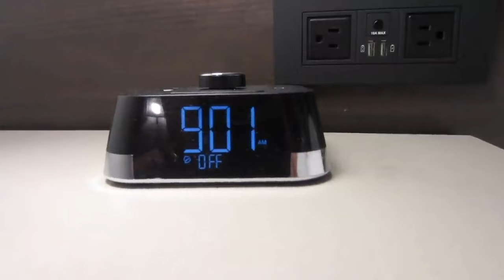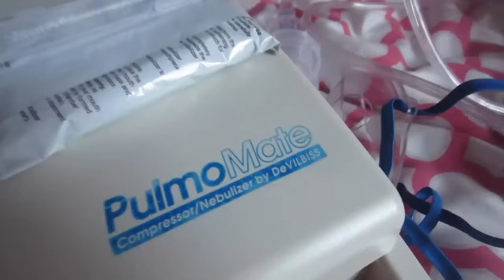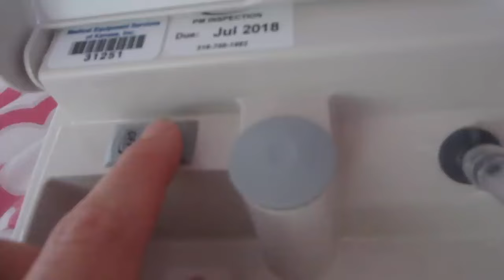😬 FLYING with BABY DOLL TWINS‼️✈️ 😷Medicine for Baby Doll Twins⁉️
😳Yikes‼️ You never know what to expect when traveling with baby doll twins…will Kate and Clara make it through the flight okay and what about at new hotel?

✏️ In this BABY BORN video, ✈️  FLYING with BABY DOLL TWINS‼️😬, Renee has her hands full caring for Baby Born twins Kate and Clara especially as they take off half way around the country to California! 😳 Will everyone survive the bustling airport, midnight airplane ride and hotel??

Then later we share another fun video about a baby doll illness…

🤷🏻‍♀️Kate and Clara have been very ill recently…and Christy, too. 😰 It gets worse and worse, so Renee takes the three girls to Dr. Tulip, who confirms that they are very sick and need help. 🤧

✏️ In this BABY BORN video, 😱BABY BORN TWINS Are Very Sick! 🤒 Breathing Treatments⁉️ Medicine⁉️ Baby Doll Compilation, Renee has her hands full caring for Baby Born twins Kate and Clara and Christy. There are so many twists and turns in this video…like:

Baby Born Kate and Clara and sister Christy sneezing, wheezing and quite sick
Going to Dr. Tulip for a doctor appointment; will he be able to help them?
Being prescribed breathing treatments and medicine
A sick routine with all the things Dr. Tulip prescribes
Baby Born twins getting their first breathing treatment; Clara doesn’t like it
The twins and Christy taking their medicine
Kate and Clara resting with Christy
Eating breakfast and reading books together
An outfit change for the Baby Born twins
Do they get better??
….And More!!